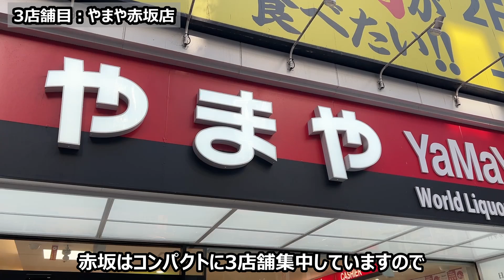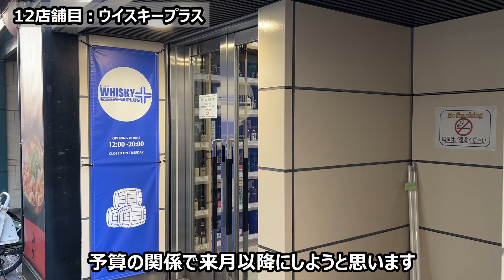【全22店舗】年末ならレアなウイスキーに出会える説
年末にレアなウイスキーに出会いやすいとご紹介しましたが、果たして本当にレアなウイスキーに出会えるのか。。
酒屋さんを巡ってきた様子と実際に購入したものをご紹介します！

■関連動画
【今でしょ!?】ジャパニーズウイスキーに出会いやすいタイミング【年末年始・父の日・蒸溜所】

■ブログ
IT関連中心

適当につぶやいています。